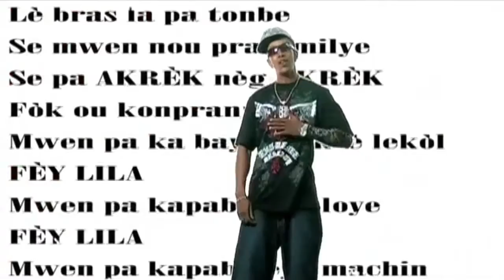VWADEZIL- FÈL PRAN LÈ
RABODAY 2009